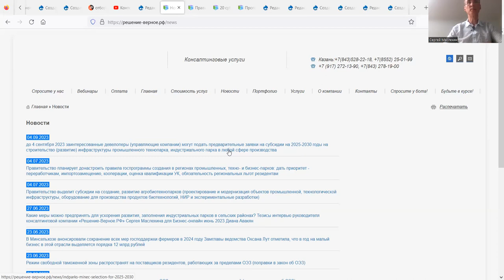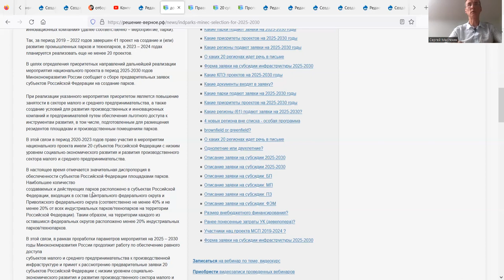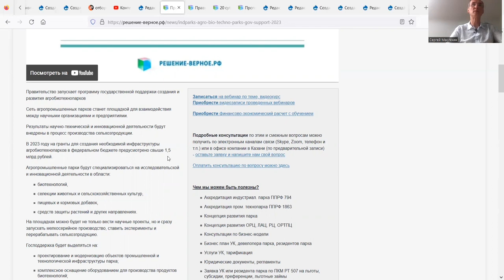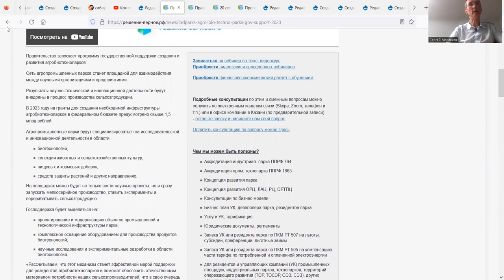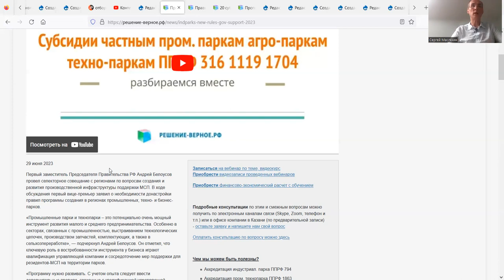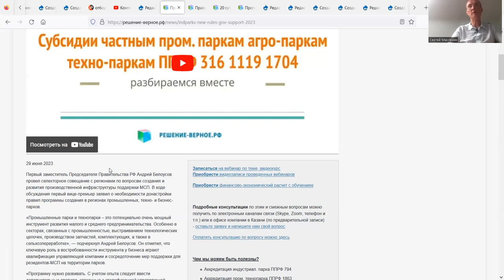Субсидии 250-500 млн.руб до 80% затрат УК индустриального парка промышленного технопарка (МСП 316)